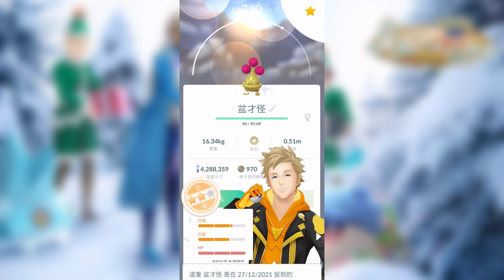伽勒爾火紅不倒翁色違畢業‼️盆才怪色違也來⁉️2021尾歐氣🔥軒哥2022目標！2021年最後片！【Pokémon Go】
2021年最後片～Pokémon GO Holidays 2021活動總結（Pokemon Go聖誕節活動總結）伽勒爾火紅不倒翁色違畢業！Pokemon Go Bug 2021還有色違附加Bug！盆才怪色違也來！20孵7公里蛋！閃光伽勒爾火紅不倒翁is love ! 大家有異色伽勒爾火紅不倒翁？2021尾歐氣🔥+軒哥2022目標！祝大家2022年快樂！

Pokémon GO Holidays 2021活動內容（pokemon go聖誕節活動2021）～Pokémon GO Holidays 2021第一個部分和第二個部分！海豹球色違& 色違伽勒爾火紅不倒翁開放，如想捕捉色違海豹球*沒有扮裝海豹球色違*要等1月go活動2022開始後！全火紅不倒翁色違開放（伽勒爾火紅不倒翁色違、合眾火紅不倒翁色違）Pokemon Go 冰寶和冰岩怪正式登場！Pokemon Go伽勒爾魔牆人偶回歸！Pokemon Go 踏冰人偶也回歸！換上假日主題服飾冰伊布、色違換上假日主題服飾皮卡丘色違、換上假日主題服飾信使鳥色違、換上假日主題服飾驚角鹿色違、換上假日主題服飾換上假日主題服飾海豹球色違、換上假日主題服飾噴嚏熊色違不能放過！Pokemon GO Holidays 2021是2021年（12go活動2021)最後一個活動！

00:00 20孵7公里蛋+ Pokémon GO Holidays 2021活動總結
02:06 軒哥2022目標+ 2021年感想

Pokémon GO Holidays 2021

12月16日（四）10:00～12月31日（五）20:00

「名勝古蹟的季節」故事繼續進行！

推出全新的明信片收納冊！

假日盃將在GO對戰聯盟登場！

全新服飾、貼圖與禮盒

12月16日（四）清晨遊戲商店開賣

假日盛裝 、帽子假日盛裝、外套假日盛裝 褲子

旋轉補給站、開啟友情禮物、遊戲商店購買來獲得活動限定貼圖

禮盒

特別禮盒（480寶可幣）：50顆精靈球、2張特級對戰入場券、2個超級孵化器、3個星星碎片

高級禮盒（1,480寶可幣）：25顆高級球、18張團體戰入場券、5個超級孵化器、5個薰香

冒險禮盒（1,480寶可幣）：18個超級孵化器、2個孵化器、2個薰香、4個星星碎片

Pokémon GO Holidays：Part 1

12月16日（四）10:00～12月23日（四）10:00

野外：裝扮皮卡丘、小山豬、裝扮驚角鹿、裝扮信使鳥、雪童子、裝扮海豹球、雪笠怪、迷你冰、裝扮噴嚏熊、阿羅拉穿山鼠、幾何雪花

田野調查課題（獎勵：裝扮皮卡丘、阿羅拉六尾、小山豬、裝扮驚角鹿、裝扮海豹球、裝扮噴嚏熊、幾何雪花）

Pokémon GO Holidays：Part 2

12月23日（四）10:00～12月31日（五）20:00

冰寶和冰岩怪將在Pokémon GO首次登場！

每天第一次旋轉補給站可獲得一個孵化器！

限時調查（友誼和捕捉寶可夢）

野外：裝扮皮卡丘、小山豬、裝扮驚角鹿、裝扮信使鳥、雪童子、裝扮海豹球、雪笠怪、迷你冰、裝扮噴嚏熊、阿羅拉六尾、幾何雪花、冰寶

田野調查課題（獎勵：裝扮皮卡丘、阿羅拉穿山鼠、小山豬、裝扮驚角鹿、裝扮海豹球、裝扮噴嚏熊、伽勒爾火紅不倒翁）

冬季仙境迷你活動

12月25日（六）10:00～12月26日（日）20:00

收藏家挑戰*交換獲得&不一定要扮裝*

12月25日（六）～12月31日（五）20:00

小山豬、雪童子、海豹球、雪笠怪、迷你冰、噴嚏熊
完成～遇見伽勒爾魔牆人偶！

40公里內可以進行交換！

田野調查課題（獎勵：裝扮信使鳥）

想看更多影
😁支持、鼓勵我💪💪!